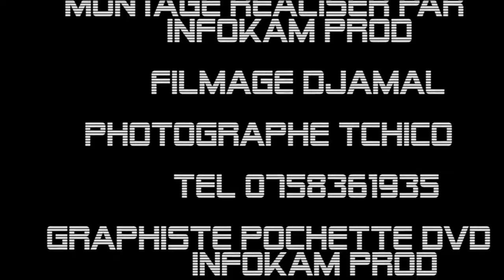OUKOUMBI FAIZA FOUMBOUNI 2016 A MARSEILLE